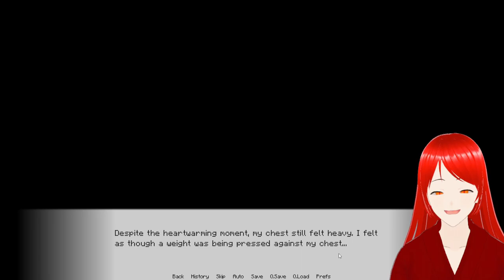Ne jucam Minecraft: a Final Love